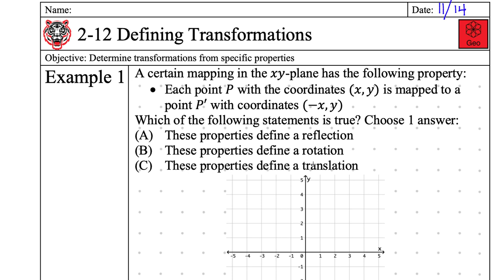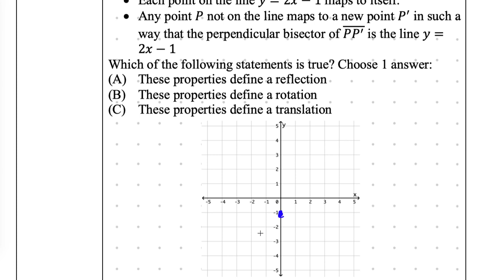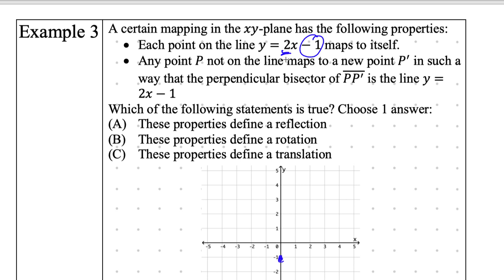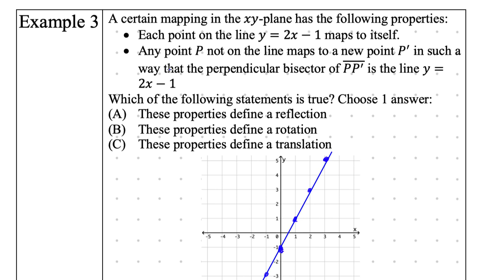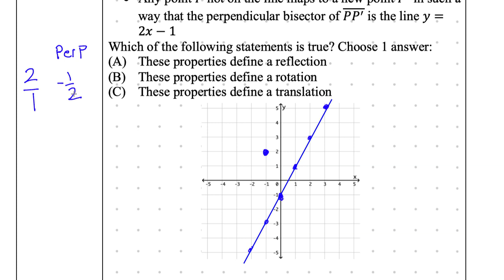Geometry notes 2-12 Definining Transformations